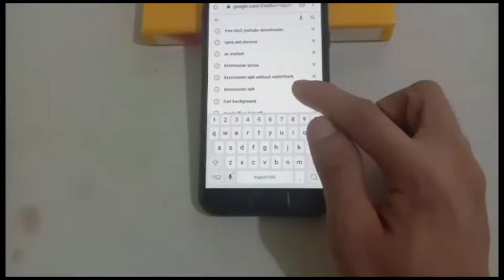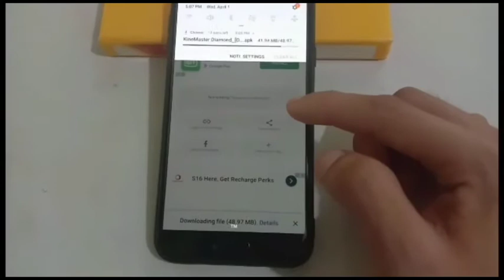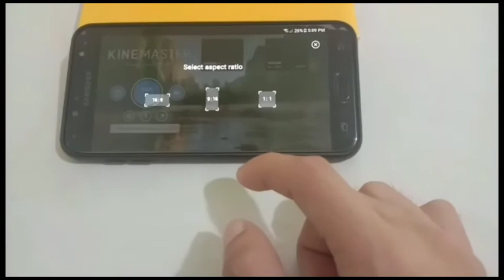Paano magdownload ng Kinemaster ng walang watermark?